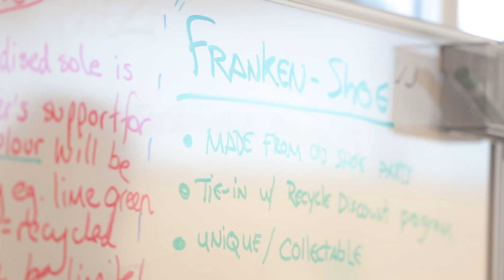Dash Day - Sydney Murray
First-year MBA students participate in Dash Day, a simulation event to help them prepare for their FIELD 2 global immersion trips abroad.